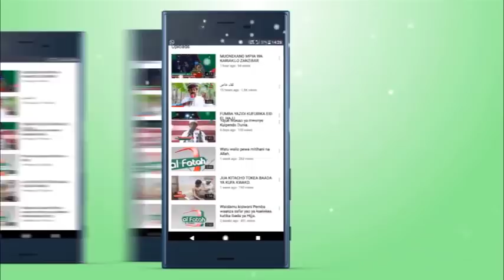ATHARI YA KUKATA UDUGU